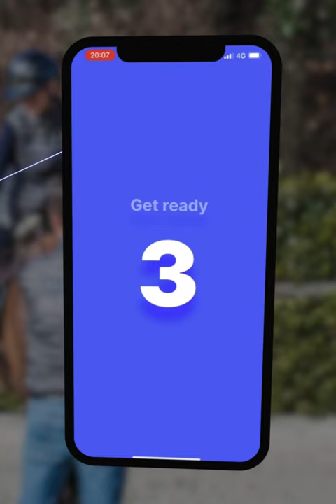Alogo Move Pro Flagship feature #8: Goals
𝗠𝗢𝗩𝗘 𝗣𝗥𝗢 𝗙𝗘𝗔𝗧𝗨𝗥𝗘 𝗗𝗔𝗬! ⚙️

#8 - 𝗥𝗲𝗮𝗰𝗵 𝘆𝗼𝘂𝗿 𝗴𝗼𝗮𝗹𝘀 𝘄𝗶𝘁𝗵 𝗔𝗹𝗼𝗴𝗼 𝗠𝗼𝘃𝗲 𝗣𝗿𝗼! ✅

Alogo Move Pro's app supports your horse in his progression. The app offers you the possibility to easily add a goal for each of your session and follow its achievement in real time on your smartphone! Duration or distance, improve your horses' training every day with this feature! ⏱️

Observe the variations in your horses' jumps or strides according to the distance covered or the time spent working, day after day and for each of your horse! The trends interface (in Alogo's App) will helps your to managed these evolutions with ease. 🔭📈

If you also want to follow closely the evolution of your horses, adopt Alogo Move Pro sensor! 📲🌐

Soraya Exquis Photographie ©